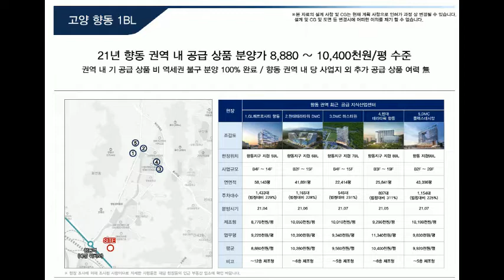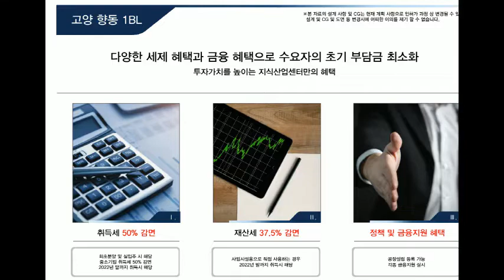고양 향동 지식산업센터 1BL